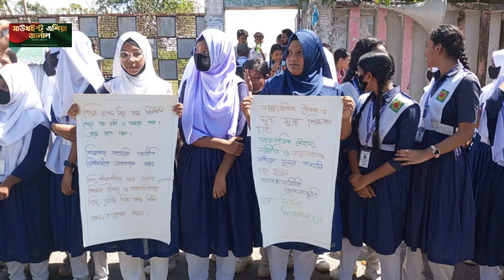রাঙামাটির রাণী দয়াময়ী স্কুলের প্রধান শিক্ষকের বিরুদ্ধে ষড়যন্ত্রের প্রতিবাদে শিক্ষার্থীদের বিক্ষোভ